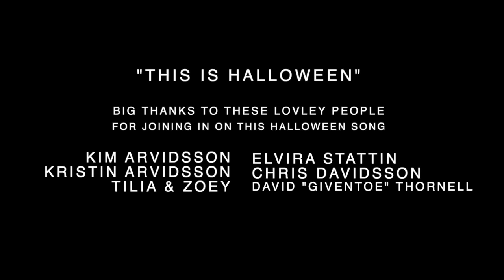THIS IS HALLOWEEN - Tommy Johansson (Epic Metal Cover)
Spooooooky times! 👻 So let's make a cover of the epic "This is Halloween" from the movie "The Nightmare Before Christmas". Enjoy and please tell me your spookiest stories in the comments!

Thanks to all the amazing guest singers and performers:

Kristin Arvidsson
Kim Arvidsson
Tilia & Zoey
Elvira Stattin
Chris Davidsson
David ”Giventoe” Thornell
✘ Song recorded, arranged, produced, mixed, mastered by Tommy Johansson
✘ Performed by:
Tommy Johansson
Kristin Arvidsson
Kim Arvidsson
Tilia & Zoey
Elvira Stattin
Chris Davidsson
David ”Giventoe” Thornell
✘ Video edited by Tommy Johansson
✘ Filmed by:
Tommy J
Kristin Arvidsson
Kim Arvidsson
Chris Davidsson
David ”Giventoe” Thornell
✘ Guitar: Charvel DK24 Tommycaster
✘ Bass: Fredman Bass
✘ Brighton Drums by Fredman Digital (VST software)
✘ Sound: "Fredhead" by Fredman Digital
✘ Orchestral instruments: 8DIO Majestica 2.0
Check out:
Boys and girls of every age
Wouldn't you like to see something strange?
Come with us and you will see
This, our town of Halloween
This is Halloween, this is Halloween
Pumpkins scream in the dead of night
This is Halloween, everybody make a scene
Trick or treat 'til the neighbors gonna die of fright
It's our town, everybody scream
In this town of Halloween
I am the one hiding under your bed
Teeth ground sharp and eyes glowing red
I am the one hiding under your stairs
Fingers like snakes and spiders in my hair
Halloween, Halloween
Halloween, Halloween
In this town we call home
Everyone hail to the pumpkin song
In this town, don't we love it now?
Everybody's waiting for the next surprise
'Round that corner, man hiding in the trash can
Something's waiting now to pounce and how you'll scream
This is Halloween, red and black, slimy green
Aren't you scared? Well, that's just fine
Say it once, say it twice
Take a chance and roll the dice
Ride with the moon in the dead of night
Everybody scream, everybody scream
In our town of Halloween
I am the clown with the tear-away face
Here in a flash and gone without a trace
I am the who when you call, "Who's there?"
I am the wind blowing through your hair
I am the shadow on the moon at night
Filling your dreams to the brim with fright
Halloween, Halloween
'Alloween, 'alloween
'Alloween, 'alloween
Tender lumplings everywhere
Life's no fun without a good scare
That's our job, but we're not mean
Everybody is waiting for the next surprise
Skeleton Jack might catch you in the back
And scream like a banshee
Make you jump out of your skin
This is Halloween, everybody scream
Won't you please make way for a very special guy
Our man Jack is king of the Pumpkin Patch
Everyone hail to the Pumpkin King now
'Alloween, 'alloween
'Alloween, 'alloween